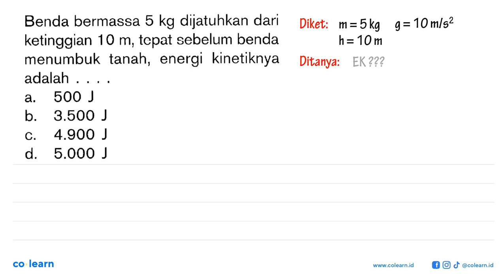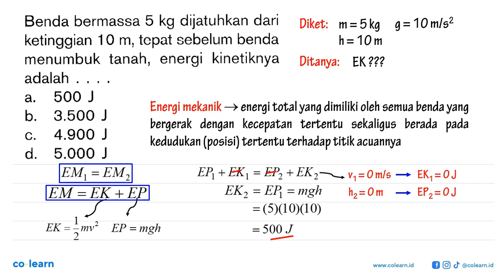Benda bermassa 5 kg dijatuhkan dari ketinggian 10 m; tcpat sebelum benda menumbuk tanah; energi k...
Benda bermassa 5 kg dijatuhkan dari ketinggian 10 m; tcpat sebelum benda menumbuk tanah; energi kinetiknya adalah 500 J a. b_ 3,500 J 4.900 ] C. d, 5.000 J

Topik atau Materi: Perubahan Bentuk Energi - Energi - Termodinamika - Fisika Kelas 7 SMP - K-13 Revisi

00:00 : Bedah Soal
01:00 : Konsep, rumus dan pengertian Perubahan Bentuk Energi
01:18 : Langkah penyelesaian soal
01:41 : Jawaban akhir
02:11 : Penutup